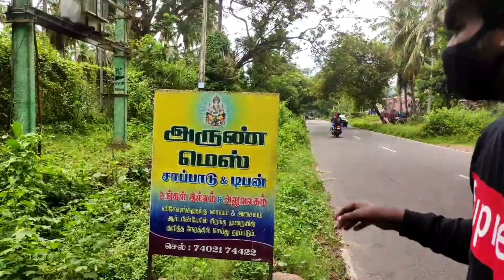Aliyar Dam | CBE - Aliyar Dam | funny vlog 😆 | Tripcafe | Tamil | Motovlog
Hello Friends,

Im Karthi

Intha place enga irukunu paathingana Coimbatore distric la
pollachi to vaalparai road la tha iruku intha place ku neengalum
poganum nu nenachingana intha video va fulla paarunga..

namma channel la bike related aana travel related aana aprom innum interesting aana

Videos Clips From:
Kevin Tablizo Youtube Channel